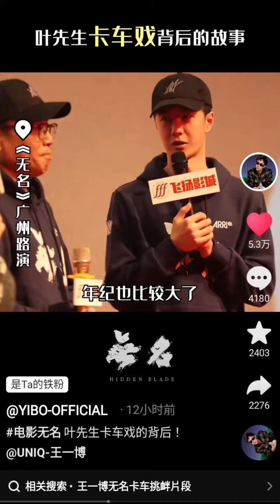2 条 保姆抖音 王一博 无名路演